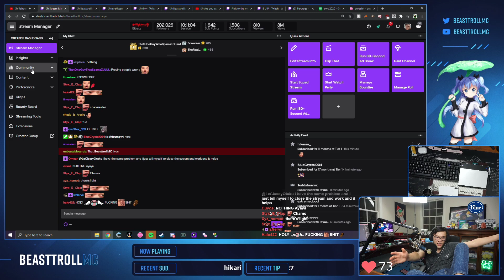What makes life worth it